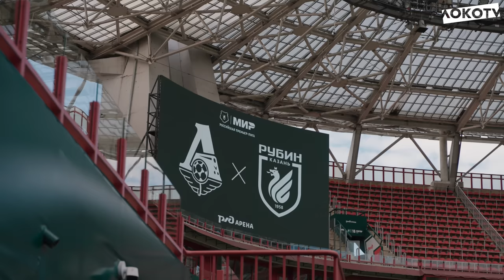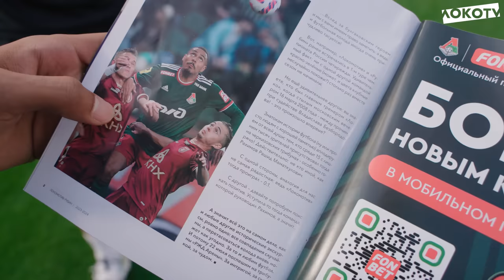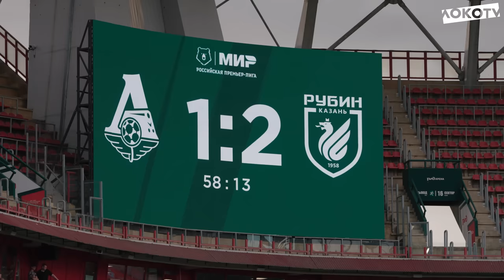Loko Live | Первый матч сезона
Первая игра «Локо» в сезоне-2023/24 МИР РПЛ, голы Тикнизяна и Изидора, дебют Морозова, Самошникова и Сарвели, все яркие моменты матча и боевая ничья с «Рубином»